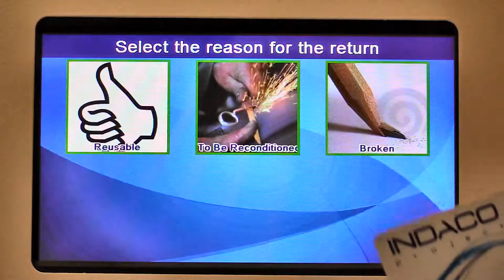Withdrawal and return of tools, keys and other - TOM3 e TomWork+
Automatic Storage Machines for real-time monitoring of withdrawals and returns.